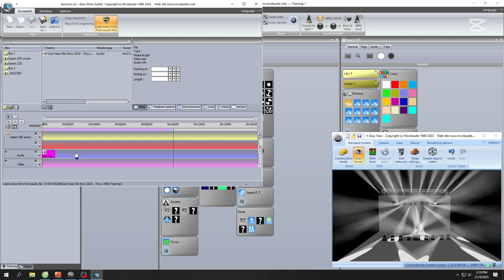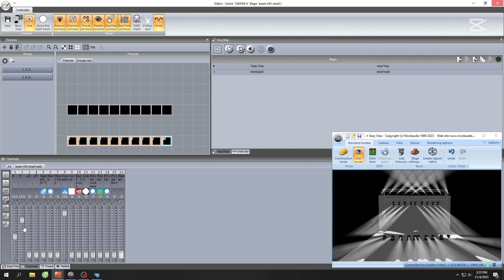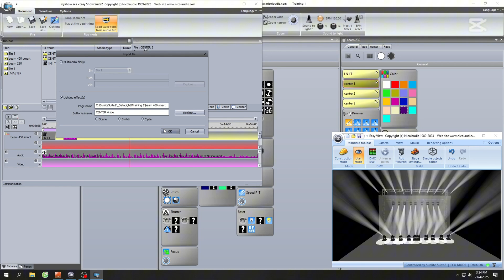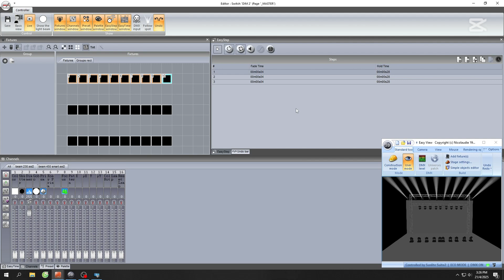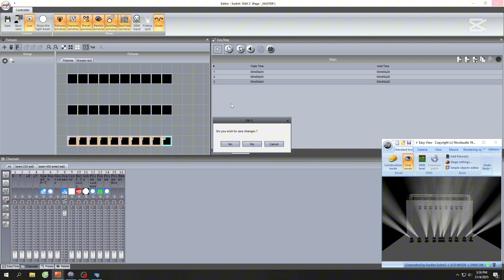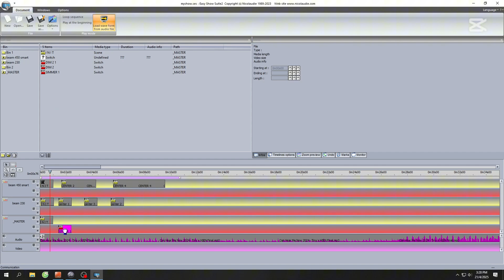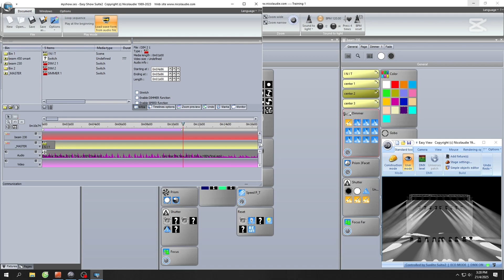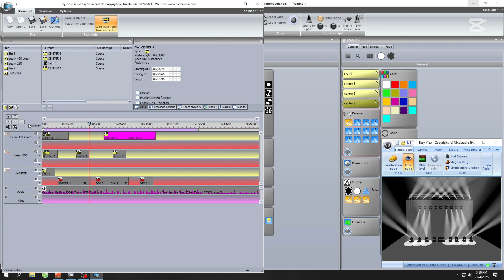SUNLITE SUITE 2 EASY SHOW TIME CODE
SUNLITE SUITE PRO